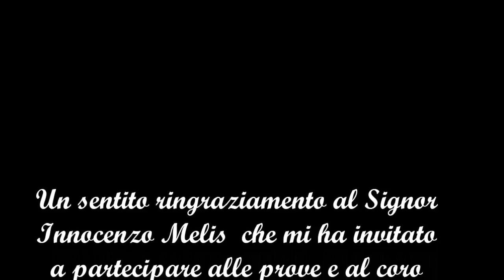"notte de chelu" coro parrocchiale gonnosnò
video realizzato per il gruppo folk gonnosnò